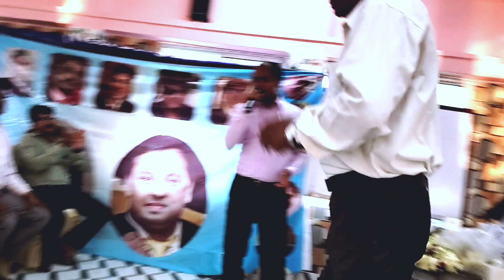happy health India | tapas Kumar Saha |lakhikantapur mega seminar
happy health india business plan
hhi business plan
hhi plan 2021